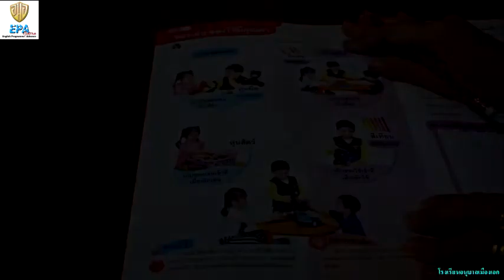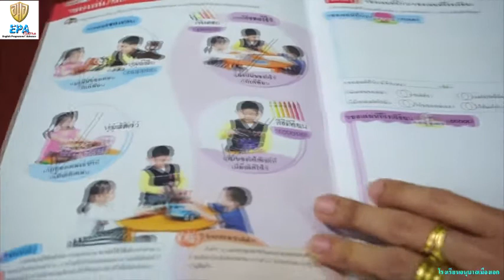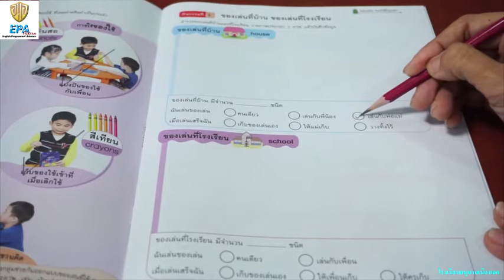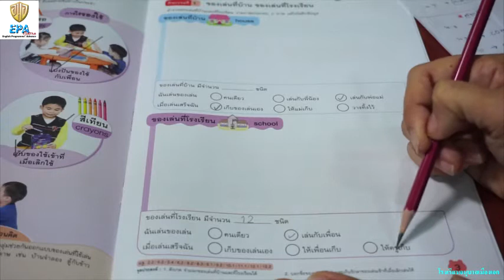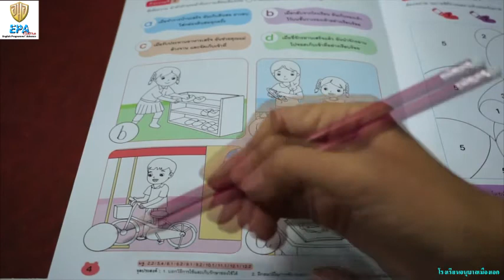MAK (K.3)(Term 2) 5. BBL (EP.21)